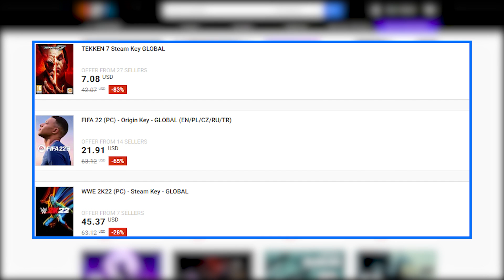ПОЗНАЙ ИГРАЧИТЕ #4 С КОБИ! ПРЕДИЗВИКАТЕЛСТВО С МНОГО ЧИЛИ!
⚽Футболна игра с въпроси на БЪЛГАРСКИ ЕЗИК срещу РЕАЛНИ ПРОТИВНИЦИ, В РЕАЛНО ВРЕМЕ
✅ Използвайте код ,,Stas01'' за 5% отстъпка в за всичко без електроника.